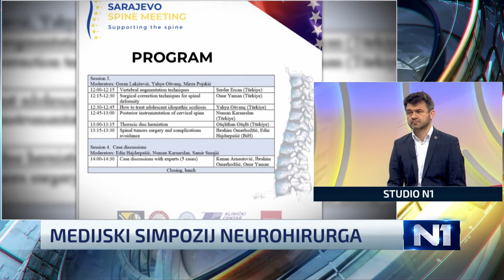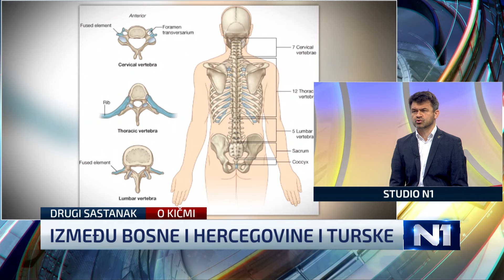Ibrahim Omerhodžić u Novom danu o trendovima neurohirurgije